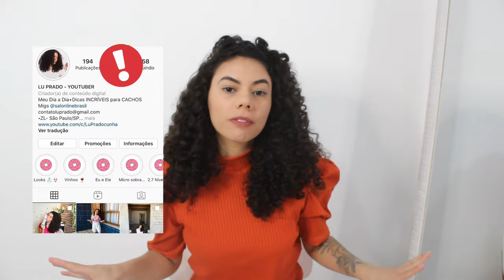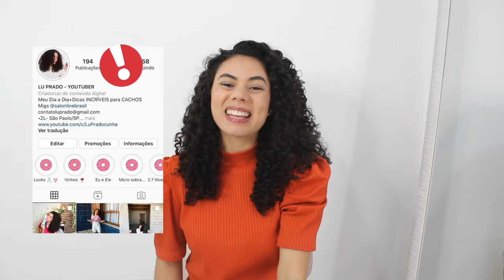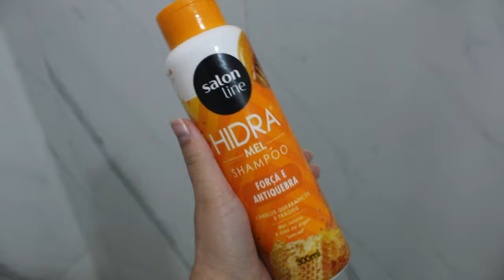HIDRA MEL + FORÇA NO CABELO l Lu Prado